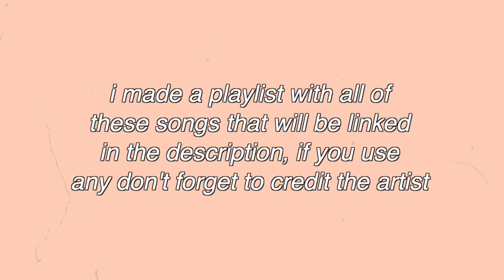chill *aesthetic* background music (no copyright)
hello!

so i’ve made this video of all of my favorite copyright free music to hopefully help you out. these songs are perfect for vlogs, intros, or just background music! if you use any of the audio don’t forget to credit all of the super talented artists!  i have linked down below a playlist with all of the songs and then linked individually. if this helped you out don’t forget to like and subscribe ☻

xoxo, em

*I had to put another audio over this ORANGE and POMEGRANATE is now COPYRIGHTED*